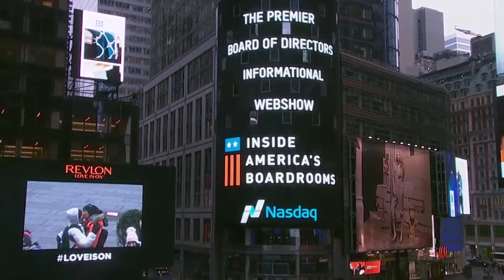Governance Challenges Boards Should Expect in 2017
Guest: Cindy Fornelli, Executive Director, Center for Audit Quality

In our special New Year's episode, regular guest Cindy Fornelli (Executive Director, CAQ) joins host TK Kerstetter to predict the major governance challenges that boards will face in 2017. For the first time in eight years, a new presidential administration will take hold, likely creating waves throughout the boardroom. We’re anticipating a new SEC chair, plus two new commissioners—and possibly a new PCAOB chair. Both Fornelli and Kerstetter believe the transition in administration could alter both regulatory and operating issues during 2017.

In line with last year’s predictions, cyber risk remains on the list of governance risks in 2017, joined this year by director compensation. Among the issues addressed in this episode:

(1) What questions should boards be asking about cyber risk?
(2) What concerns will investors raise about director compensation in 2017?
(3) How will the new administration affect the Universal Ballot proposal?
(4) Is Dodd-Frank on the chopping block?
(5) What will happen with the auditor’s report and the new PCAOB standard?